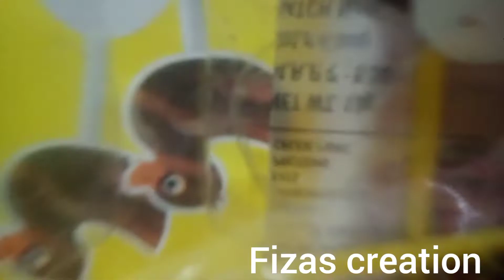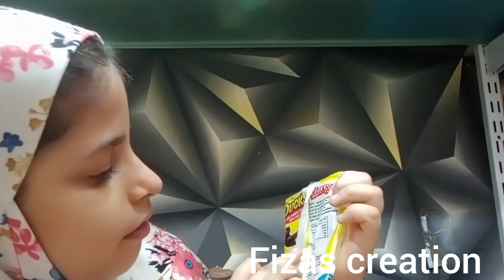Shapes chocolate at very low cost 😋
Fiza's creation | fiza's creationOnly 5 rupee
Reveal shapes chocolate
Tow duck free egg only 5  rupee cherry choco tool kit eye lolipope jelly mango